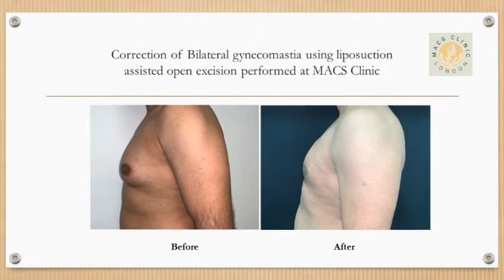Correction of bilateral gynecomastia under general anaesthetic at MACS Clinic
This video depicts the before and after photos of an happy patient who recently underwent gynecomastia correction using liposuction assisted open excision under general anaesthetic at MACS Clinic